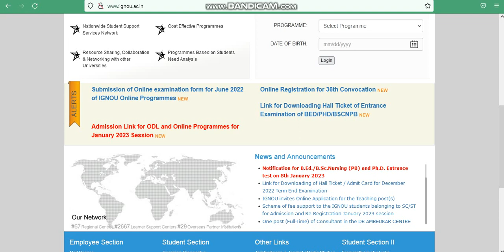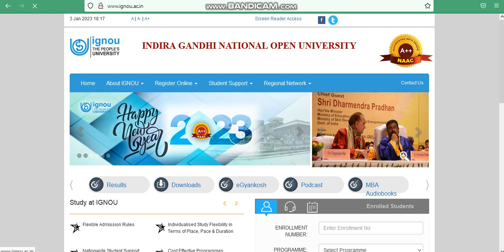IGNOU Link for Downloading Hall Ticket of Entrance Examination of BED/PHD/BSCNPBnew